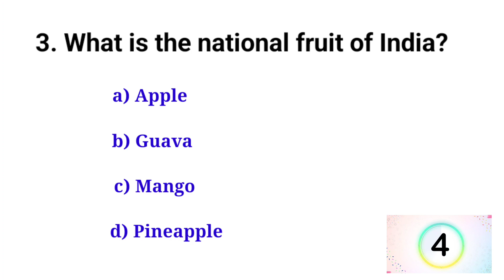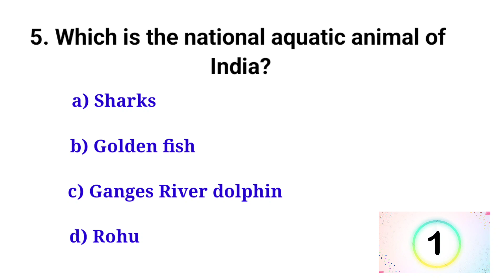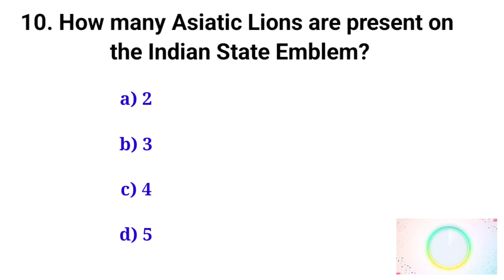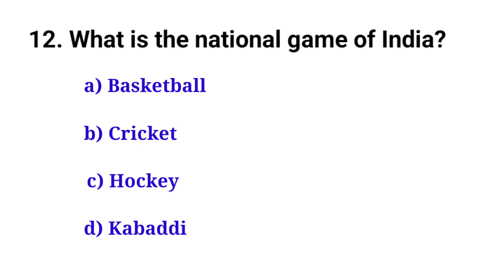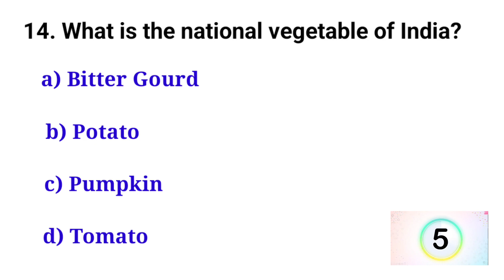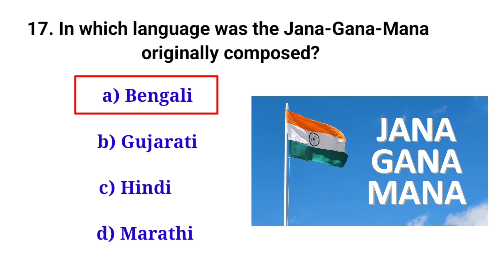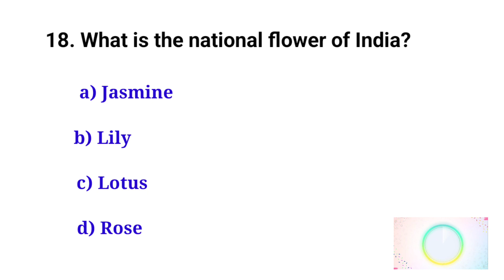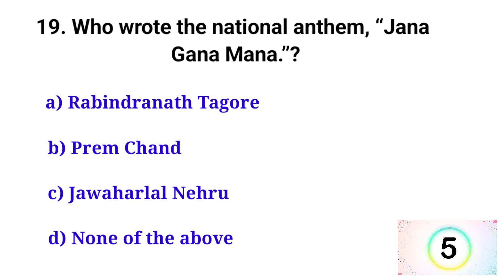National Symbols Of India| GK Questions And Answers| GK in English | GK quiz | GK- GS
In this video, I m going to share you 20 interesting GK Questions And Answers on National Symbols Of India. I hope you enjoy this video.

Your quaries-
GK
GK quiz
qk quiz 2023
National Symbols Of India
GK questions
GK question
GK questions and answers in English
GK on National Symbols Of India
GK questions for government jobs
GK questions and answers for competitive exams
India GK
100 GK questions and answers
Current affairs 2023 in English
MCQ on National Symbols Of India
MCQ
20 gk questions in English